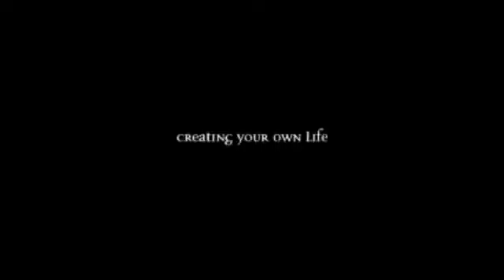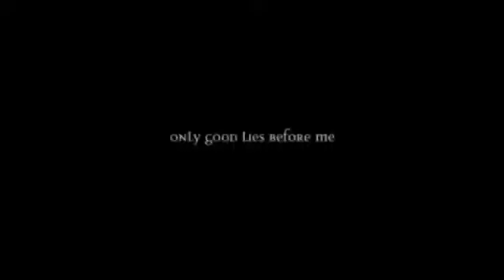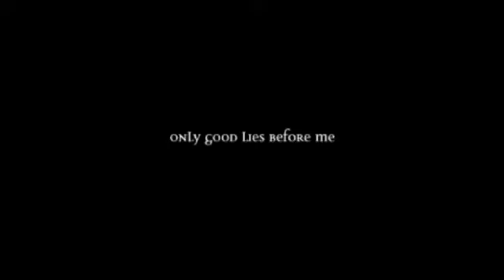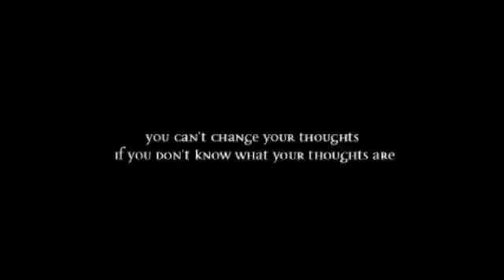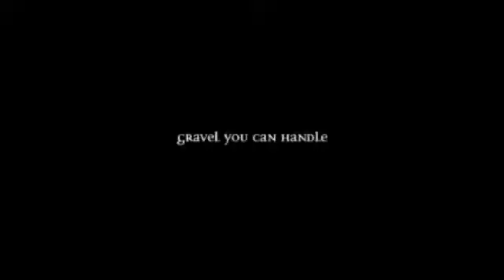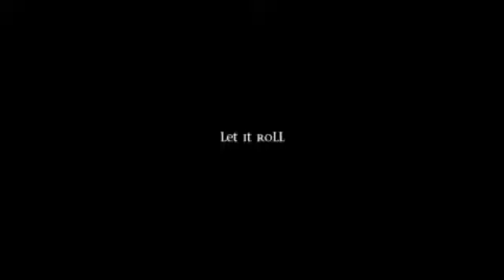Louise hay manifest law attraction speech